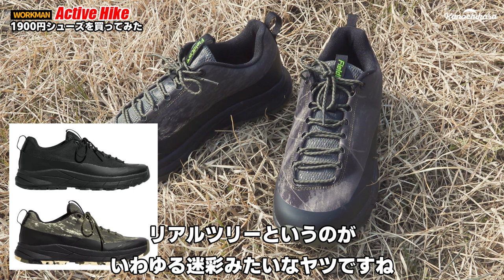【ワークマン】激安1900円登山靴を買って「滑りやすさ」を検証！キャンプでは使えそうです【アクティブハイク】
ワークマンで面白そうな物を探していたところ、この靴が目に止まったので買ってみました。
今現在は派生モデルでアクティブハイクサミットハンターという物もあるらしいんですが、そちらは売っていなかったのと2900円という値段、そしてデザインがあんまり好きじゃないので、あってもこっちを買っただろうな…。

レビューで多かった「濡れていると滑りやすい」を検証するために、いくつかの場所で実際に履いて実験してみました。

ガチの山歩きでは使えないものだと思うので、それ系だとハイキングや荒野のウォーキング用として考えるのが良さそう。
僕としてはキャンプする時か、歩く距離が長そうなお出かけに使うかな…。